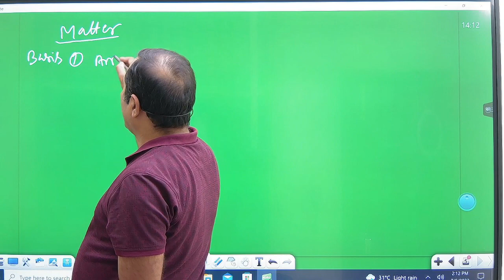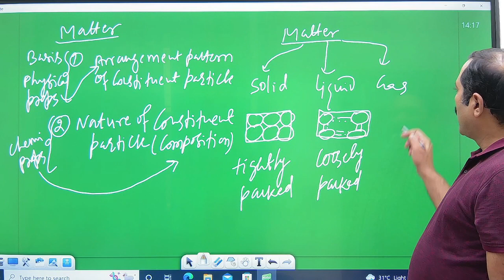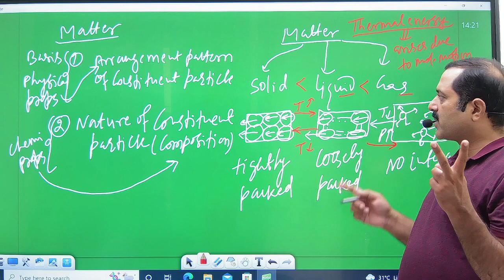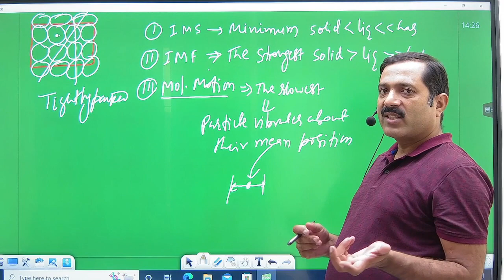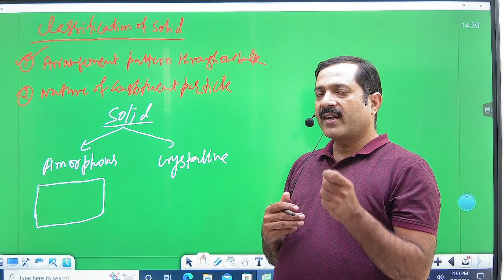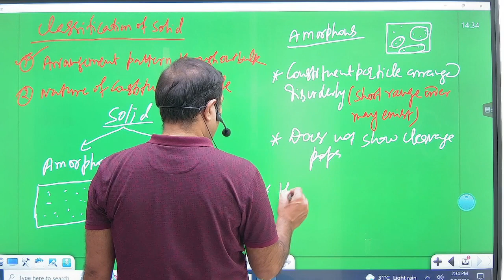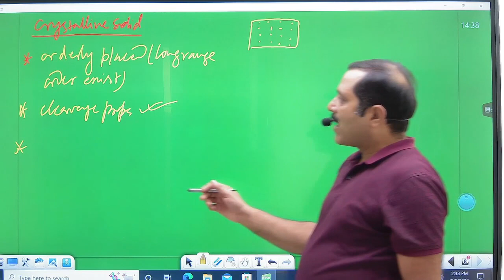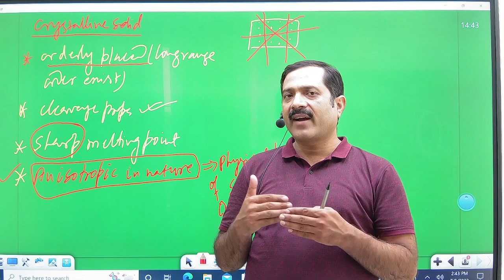Solid State | Chemistry Class 12th | Part- 1 | CBSE NEET JEE | Stuti Academy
➡️ Class: 12th
➡️ Subject: NEET Chemistry
➡️ Chapter: Solid State
➡️ Lecture : 1
We at Stuti Academy will help you to learn, develop and score better than you expect.

Study any topic at your convenience. Explore thousands of high-quality questions.

We have India's best faculty with 15 years of rich experience in teaching. They have joined our team after working in, SUPER 30 and other Kota institutes.
Details of the NEET full Course :

👉🏻 All Subjects Video Lectures
👉🏻 All NEET Authentic Papers with Full Solution
👉🏻 We have Mobile App and Website